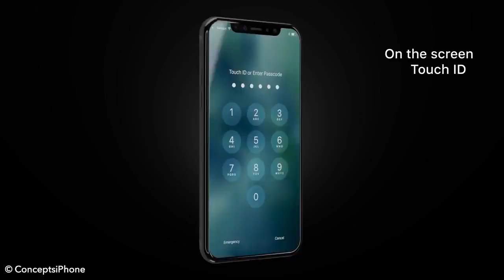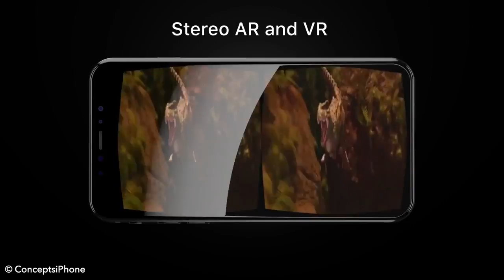iPhone 8 Official launch 2017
Apple unveils iPhone 8 and $1,000 iPhone X with all-screen display and wireless charging